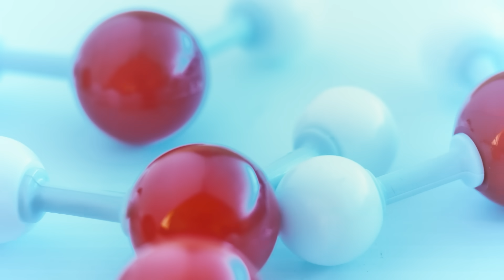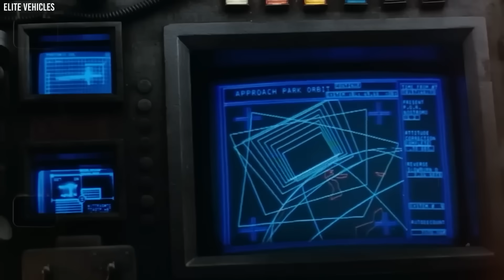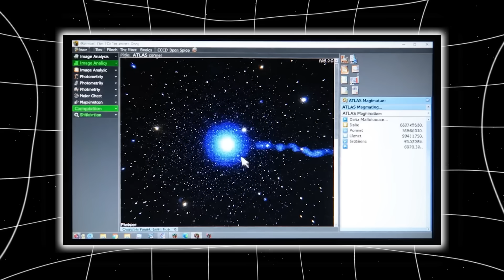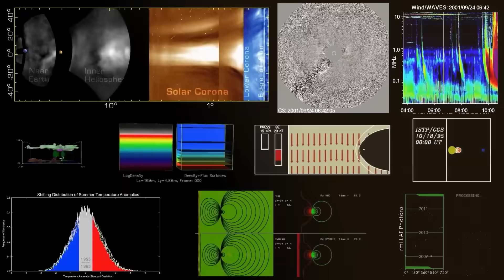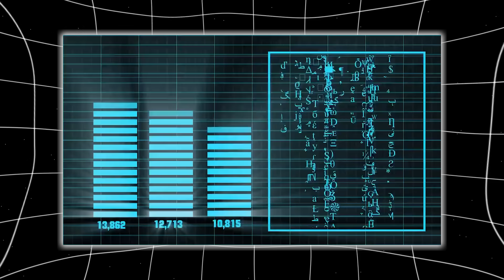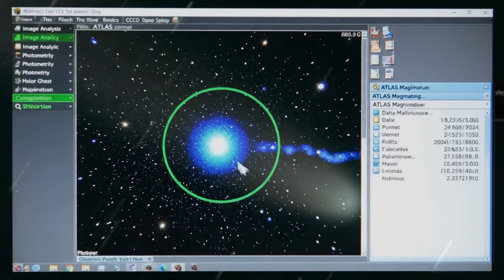China's NEW Images SHOWS What NASA Was HIDING on 3I/ATLAS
China didn’t release an “update.”
 They released a verdict.
No dramatic press conference, no warning, no staged moment of excitement. Just a quiet upload — a series of FITS files, photometric readings, astrometric positions, timestamped data streams — slipping into their national archives like routine paperwork. But the scientists who opened those files… they didn’t see routine. They saw confirmation. Confirmation of the one scenario astronomers across the West hoped they’d never have to face.
Because China’s new observations of 3I/ATLAS, recorded during the most suspicious 36-hour blackout in Western astronomy, don’t just fill a gap — they rewrite the entire timeline. They show an interstellar object brightening when it shouldn’t, expanding its coma in ways that break our models, developing a tail structure that contradicts earlier readings, and behaving with a precision no natural comet should display.
And the strangest part?
 Nothing about the object changed — and yet everything did.
 As if 3I/ATLAS wasn’t waiting for solar heat…
 It was waiting for us.
 Waiting for that gap.
 Waiting for the moment only one nation would be watching.
China’s discovery doesn’t reveal a new mystery.
 It confirms the one we’ve been denying.
 The one we feared from the start.